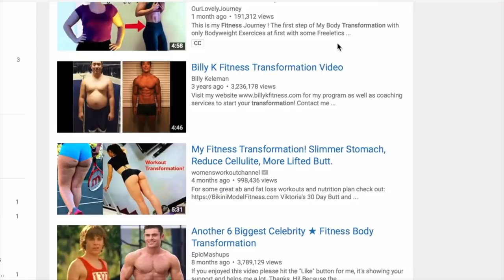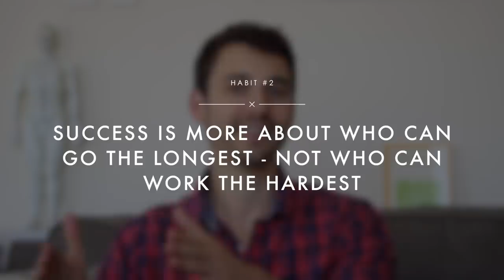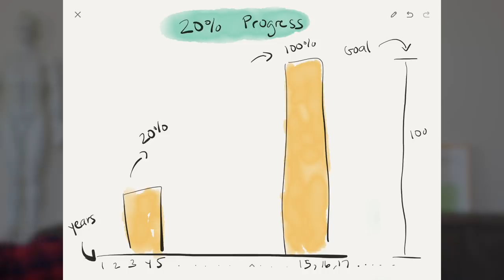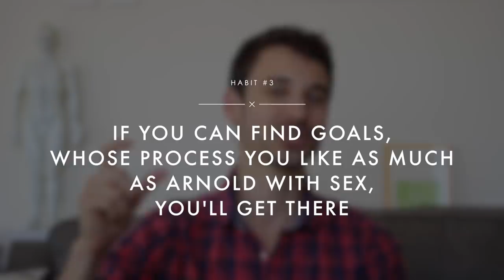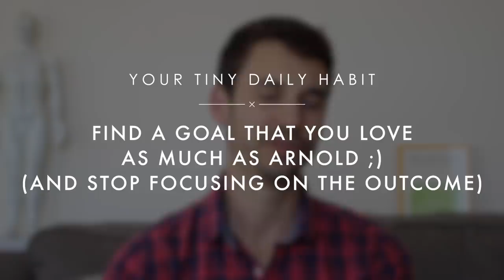Working Out is Like Having Sex